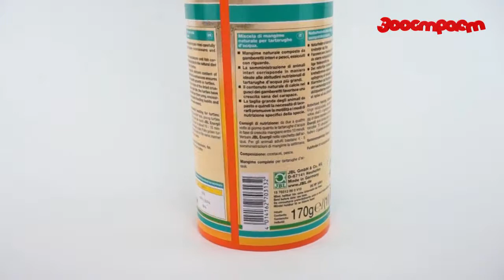JBL Energil сушени рибки и скариди за малки и средни костенурки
Натурални рибки и скариди за малки и средни костенурки - 1 l.